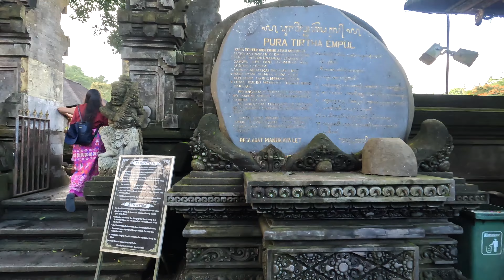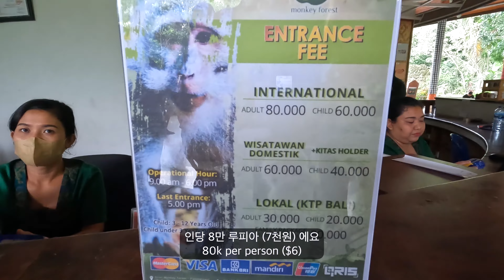'발리' 하면 떠오르는 곳 | Places to Visit to See 'Green' of Bali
발리의 초록을 볼 수 있는 우붓입니다.

우붓 주변에서 가야할 곳을 소개합니다.